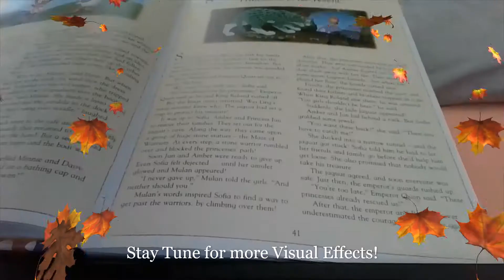Princesses vs Jaguar Storytelling (Disney Story - Sophia the 1st)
Hope you enjoyed the Storytelling session and the special visual effects..